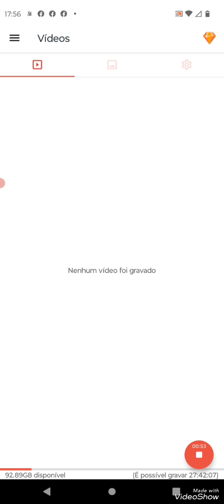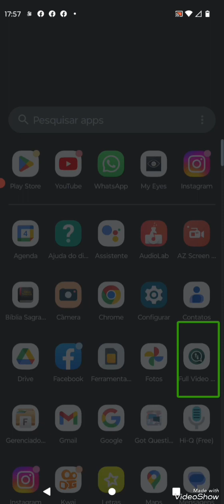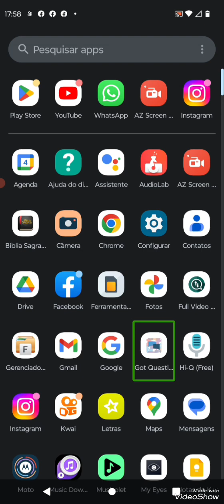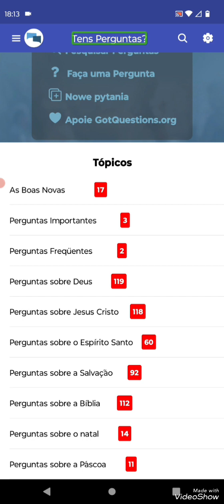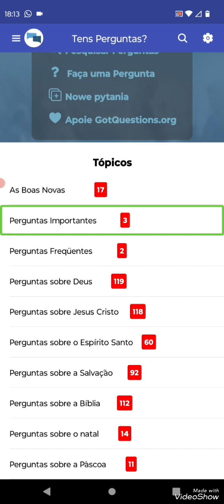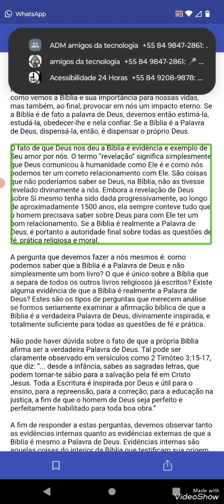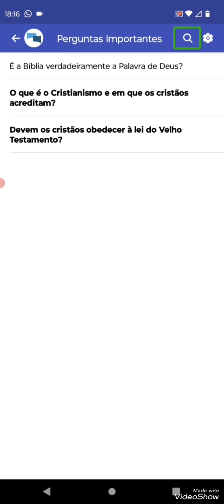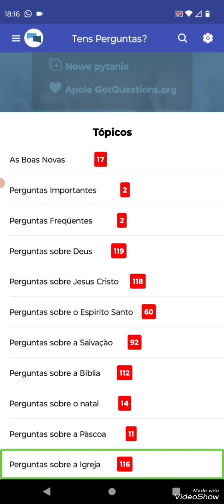exclusivo aplicativo para estudar a bíblia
fala pessoal hoje a nossa amiga talita traz para você um aplicativo para você estar estudando a bíblia peço que se você gostar compartilha deixa o joinha link do aplicativo e do grupo da sala de recepção do whatsapp logo abaixo